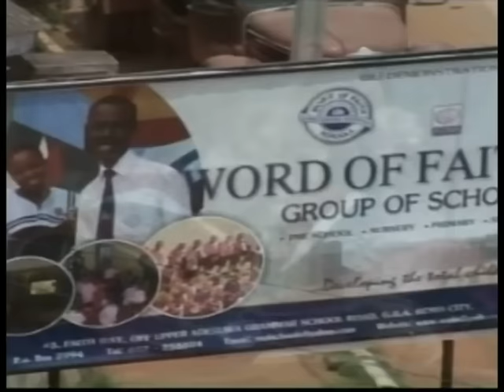Archbishop Benson Idahosa documentary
Archbishop Benson Idahosa documentary. IwoTV